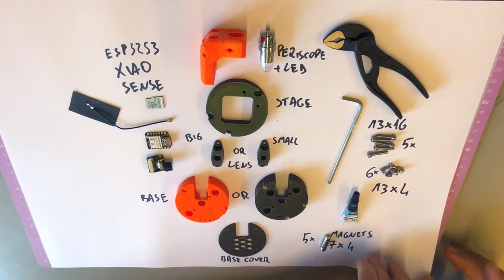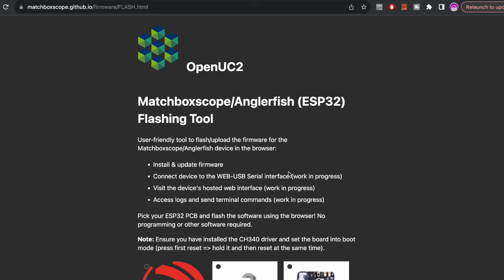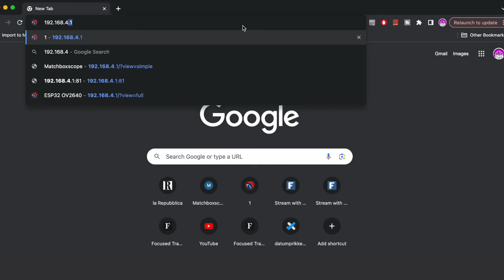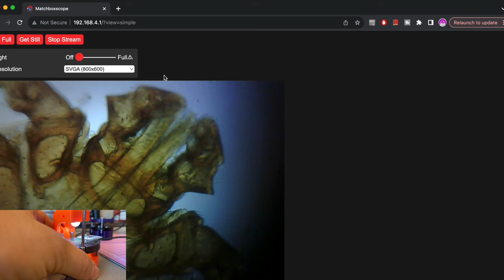ESPressoscope - a DIY WiFi microscope as small as an espresso cup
This is the second version of the “matchboscope”

Here we introduce the ESPressoscope, a microscope as big as an espresso cup :)

We moved away from the ESP32-Cam and are using the seeedstudio xiao ESP32S3 Sense board. It is slightly more expensive (€16-18) but is way more reliable than the previous board.

It can be used to find tardigrade around your garden and is good enough to see zooplankton and other microanimals.

The STL, instructions and the bill of materials are in the repository on Printables

This video shows the building process.

project based on research from me (@V_saggiomo) and Benedict Diederich (@beniroquai)